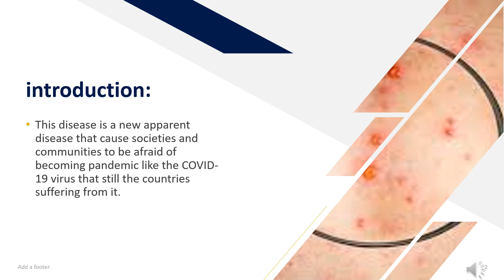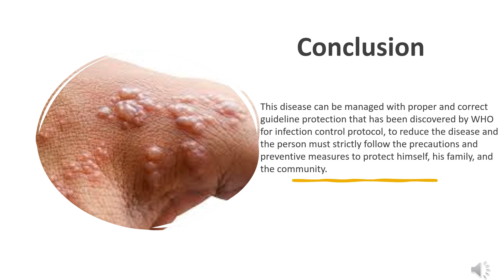New disease (monkeypox) disease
This video about new disease called monkeypox that explained what is monkeypox, disease sign and symptoms, and preventions